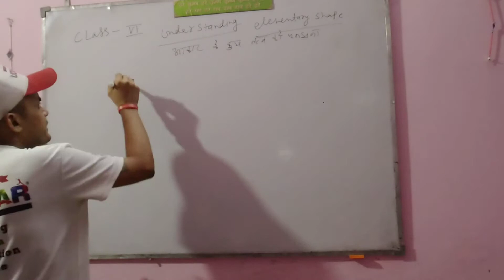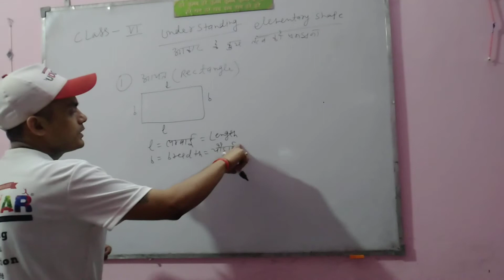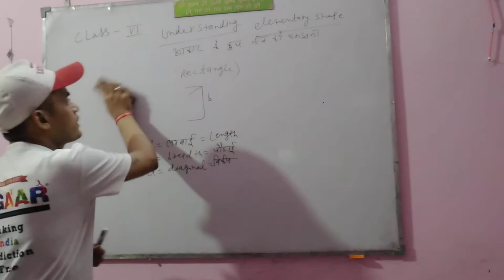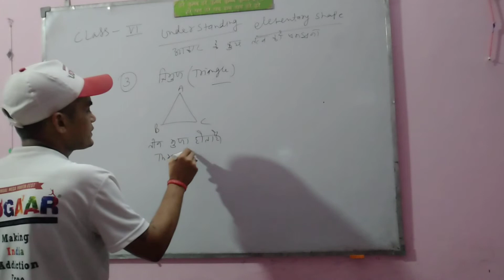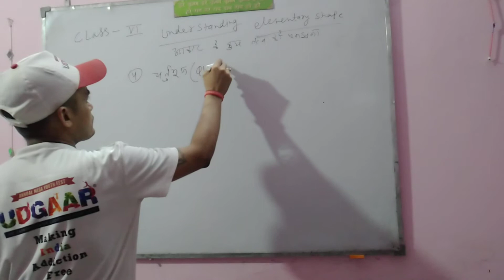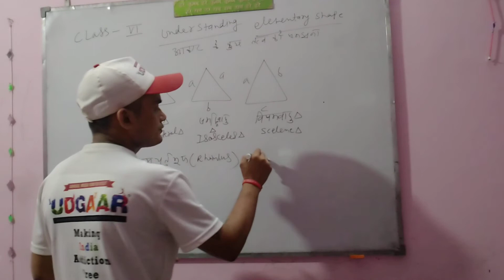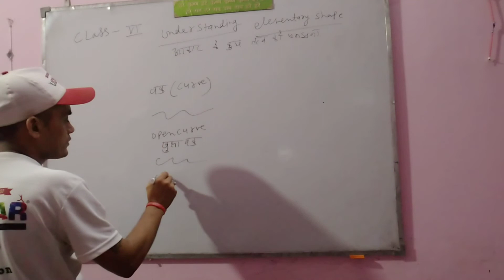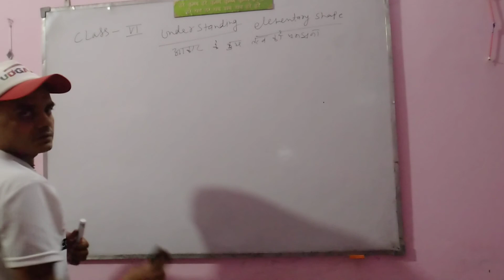CLASS 6 MATH PART 1 TOPIC (UNDERSTANDINGS ELEMENTARY SHAPES)BY SANTOSH KUMAR